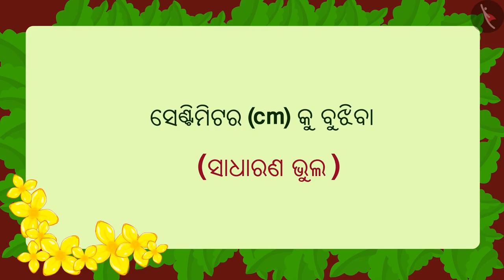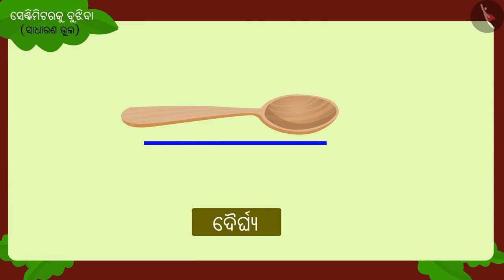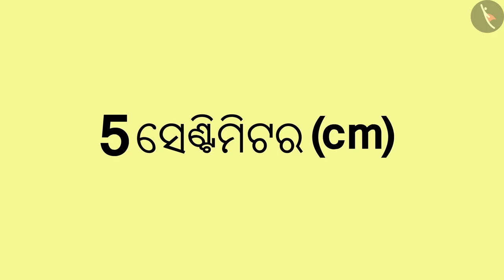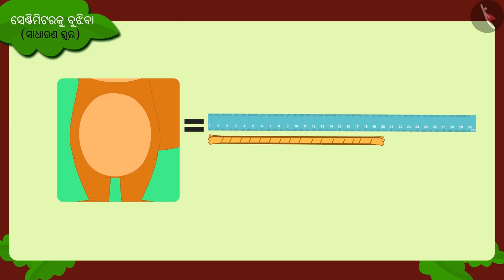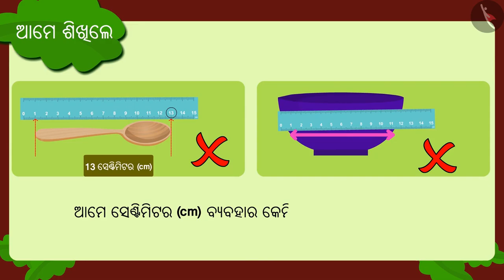ସେଣ୍ଟିମିଟର କଣ? | Part 3/3 | Understanding the meaning of centimetre | Odia | Class 3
ସେଣ୍ଟିମିଟର କଣ? | Part 3/3 | Understanding the meaning of centimetre  | Odia | Class 3 | ଦୈର୍ଘ୍ୟର ମାପିବା ପ୍ରକ୍ରିୟା  | कक्षा 3 | NCERT | ଲମ୍ବ ଓ ଛୋଟ

Understanding the meaning of centimetre  | Measurement of Length | Grade 3 | NCERT | Long and Short

Welcome to part 3 of Understanding the meaning of centimetre . In this video, we will discuss various misconceptions and/or common errors related to Understanding the meaning of centimetre .